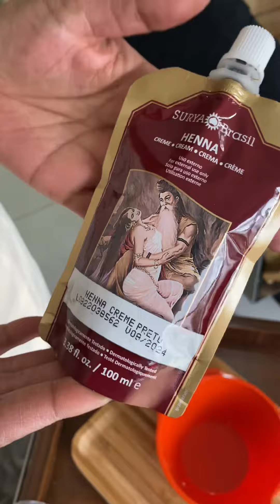Cobertura de Branco com coloração de Henna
Neste vídeo a hairstylist Carla Aciole trás um passo a passo completo de cobertura de branco com a coloração de Henna da Surya Brasil Professional

Produção: Revista Cabelos

Quer saber as maiores novidades do mercado da beleza? Então acesse nosso portal: